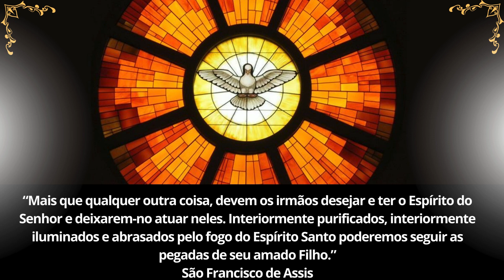Minutos com o Espírito Santo #9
Rumo a Pentecostes.
50 dias com o Espírito Santo.